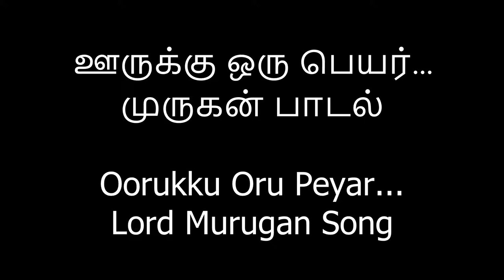ஊருக்கு ஒரு பெயர்... முருகன் பாடல் Oorukku Oru Peyar... Lord Murugan Song